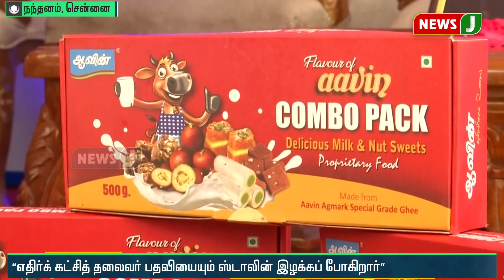எதிர்க்கட்சித் தலைவர் பதவியை விரைவில் இழக்கப்போகிறார் ஸ்டாலின்!!- அமைச்சர் ராஜேந்திர பாலாஜி கருத்து